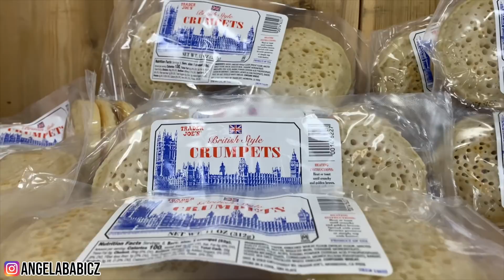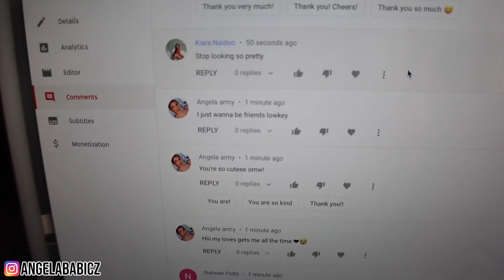WEEKLY VLOG ♡ SISTER TIME + CAR RIDES + NEW PIERCINGS + MORE!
Hi my loves, welcome back!